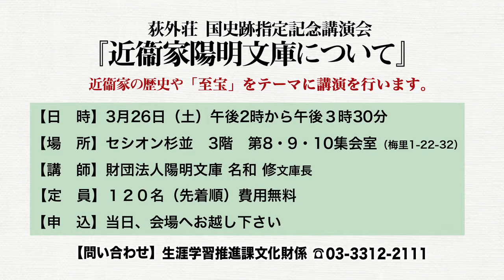(仮称）荻外荘公園からセバスチャンがお届け！【平成28年3月20日】まちかどNOW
（問合せ先）